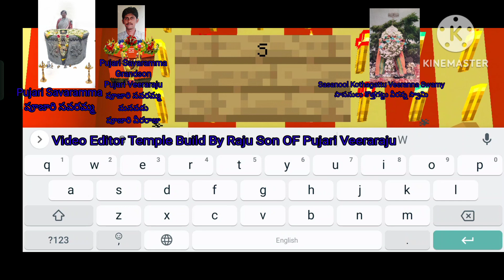Sasanool Kothagattu Veeranna Swamy Temple In Minecraft The Veer Savari Raju Son OF Pujari Veeraraju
Sasanool Kothagattu Veeranna Swamy Temple
The Veer Savari

సాసనులు కొత్తగట్టు వీరన్న స్వామి దేవాలయం

Thumbnail Video Editor Gamer Raju Son OF Pujari Veeraraju From Sasanool

Songs
Singer Lyrics Vijayalakshmi From Sasanool
Music Director Lakshman Sir MahaboobNagar